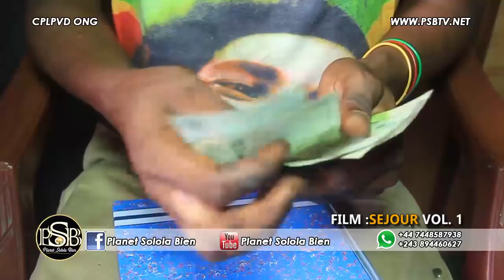THEATRE CONGOLAIS- SEJOUR EP1 AVEC LAVA,AMOUR,PULULU,TINA,NICKI,EPELA,MOMO,CARINE ET LES AUTRES